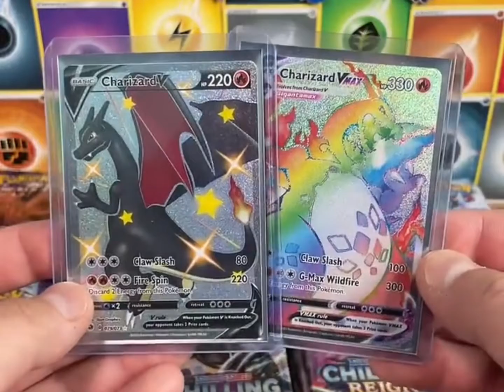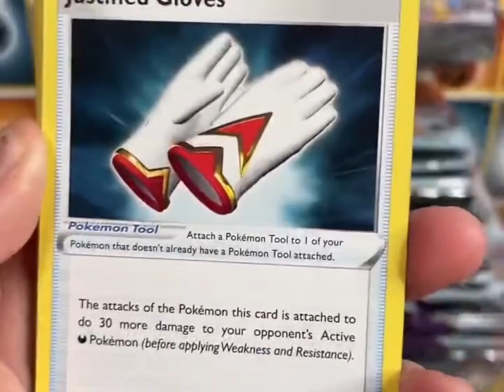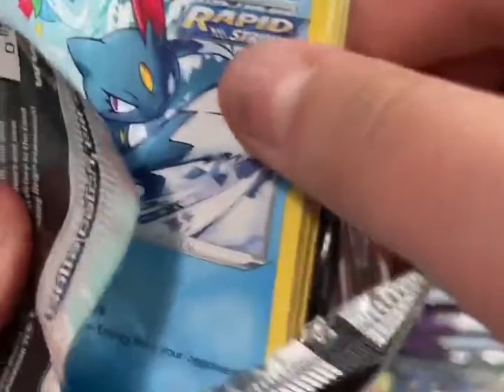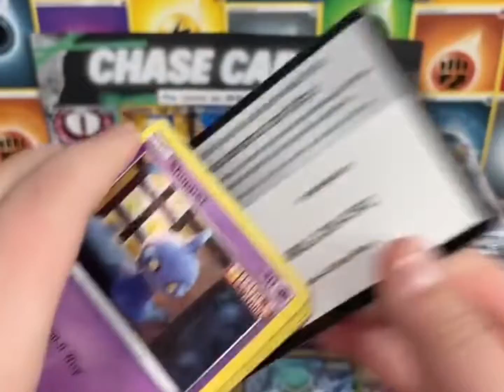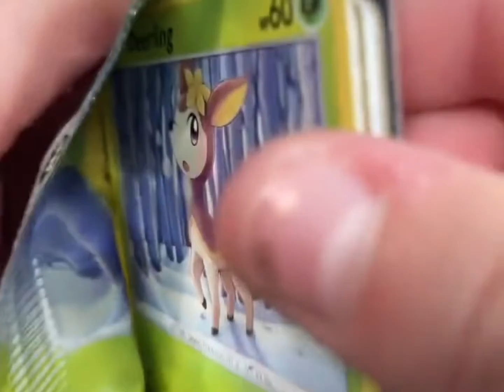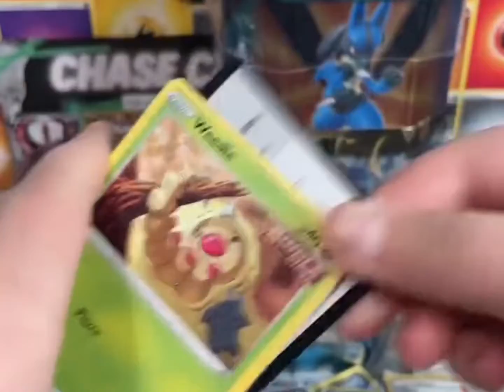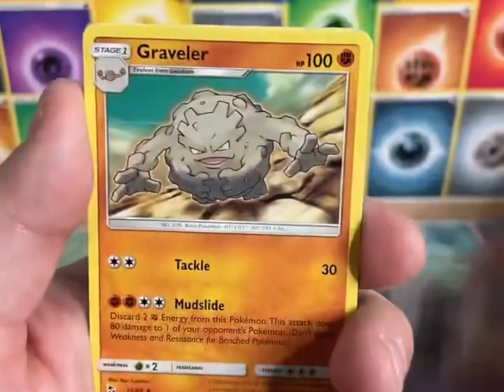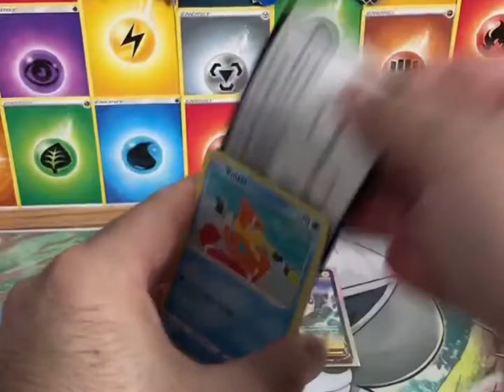EPISODE 2 (Timestamps) I BUY 100 packs of...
Did we make a MISTAKE? 100+ PACKS of Chilling Reign! Chasing the Snorlax and other CHASE cards on our LIVESTREAM!
 (TIMESTAMPS Available)👇
TIMESTAMPS:
00:00 Start
03:29 1st pack HIT!
23:05 1st ALT Art PULL
32:31 Rainbow HIT 🔥
55:33 Review of all the HITS!
1:00:44  Rainbow HIT!
1:27:41 Costco Tins
1:36:51 Hidden Fates Tins
1:47:04 Shining Fates ETB opening